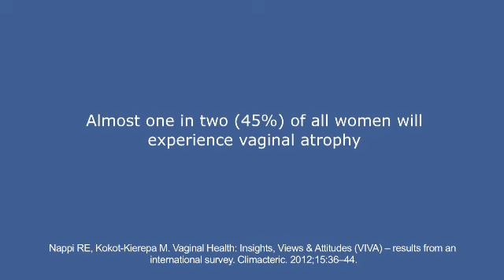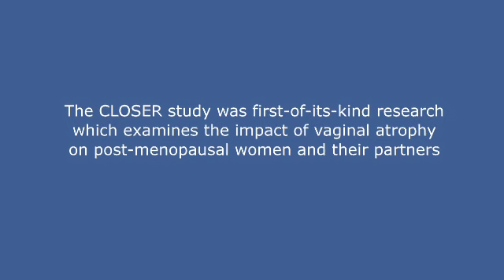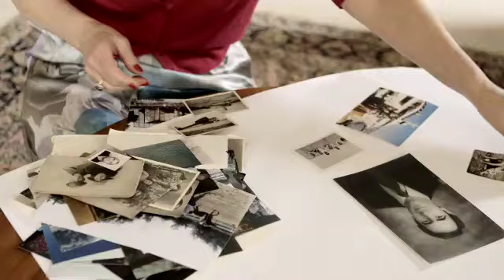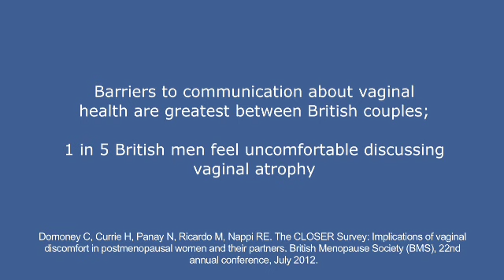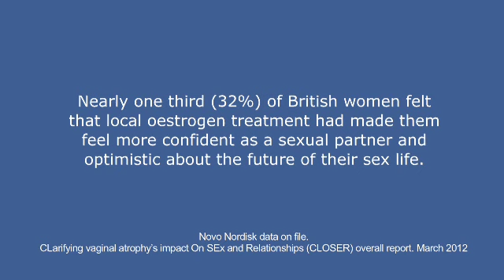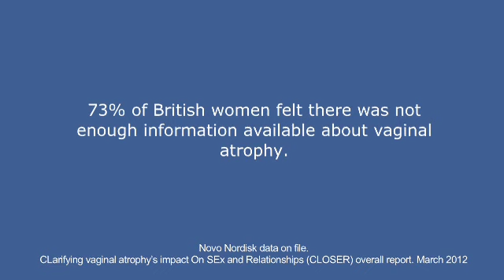Vaginal atrophy and the Closer study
Vaginal Problems: Looking at Vaginal atrophy and the Closer study